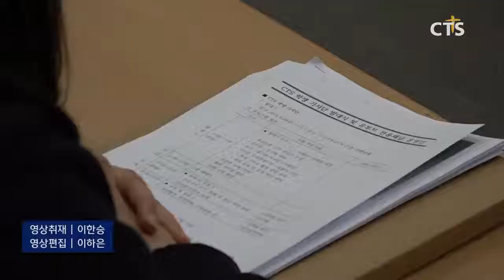CTS 학생 기자단 발대식 l CTS뉴스, 기독교뉴스, 교계뉴스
CTS 학생 기자단 발대식이 CTS 멀티미디어센터 컨벤션 홀에서 열렸습니다.

발대식에서는 CTS의 미디어 사역에 대해 소개하고 학생 기자단을 위한 오리엔테이션이 진행됐습니다.

JNC 김기배 대표는 인사말을 통해 “학생 기자단 여러분과 미디어 사역을 함께 할 수 있게 돼 기쁘다”며 “학생기자단이 바른 미디어 사역을 위해 팩트를 전하는 기자단이 되길 바란다”고 전했습니다.

이어 기독교대안학교연맹 정기원 이사장의 축사와 학생기자단 임명장 수여식이 진행됐습니다.